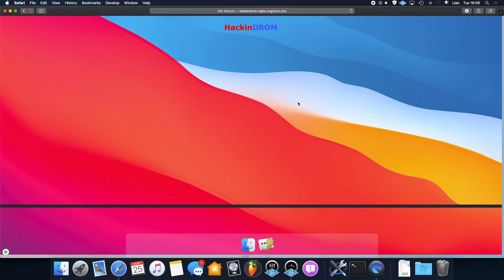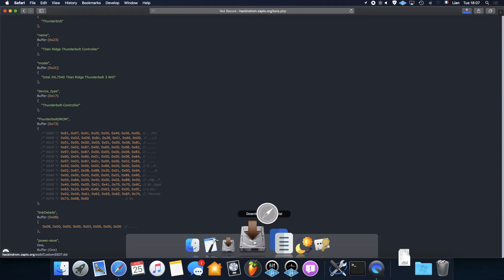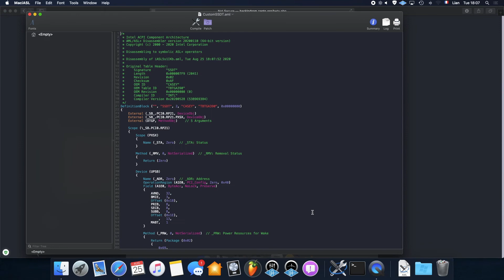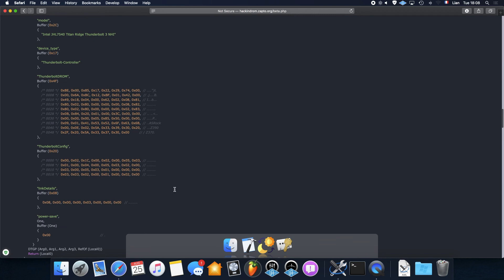HackinDROM - HackiASL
Online iASL tool with Thunderbolt DROM customisation support for Hackintosh